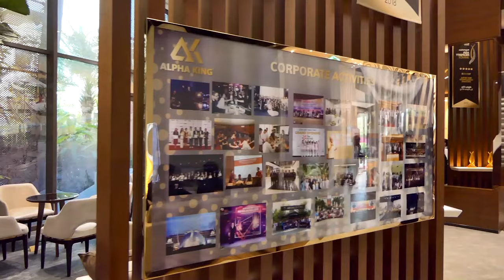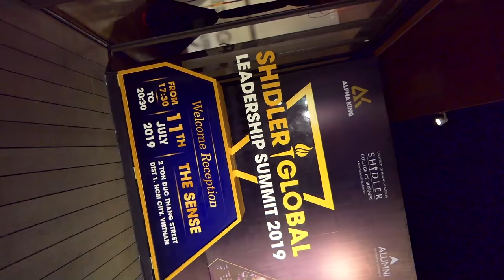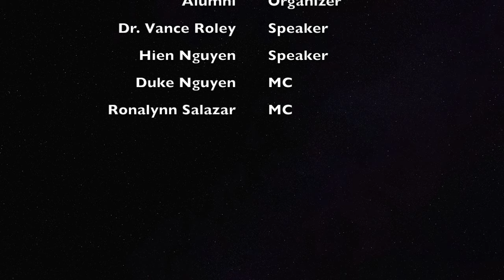Welcome Reception - Shidler Global Leadership Summit 2019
Jul 11, 2019, 5:30 PM to 8:30 PM
The Sense, 2 Ton Duc Thang Str., Dist. 1 , Ho Chi Minh City, Viet Nam

Organier by Alumni - The Power Of Networking